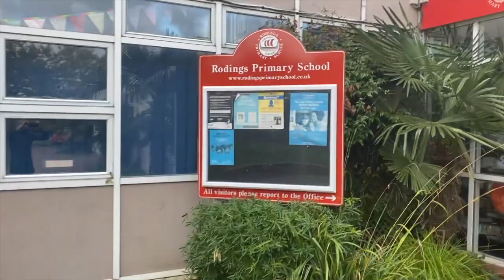Rodings Primary School Tour 2020